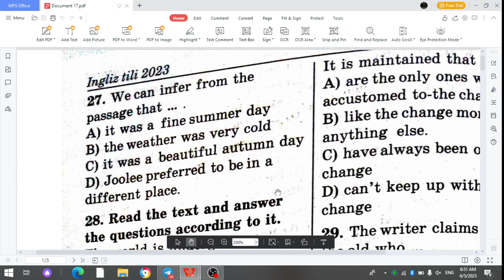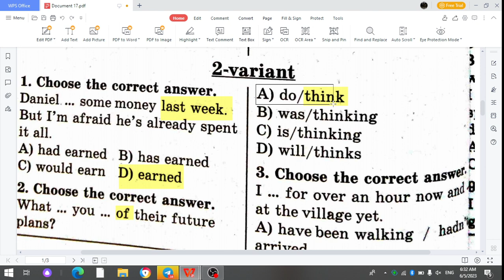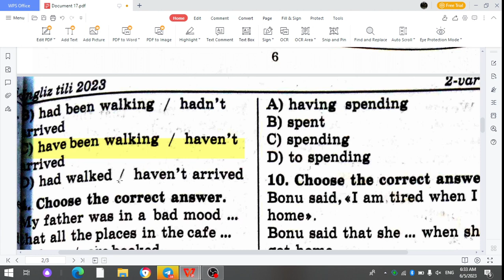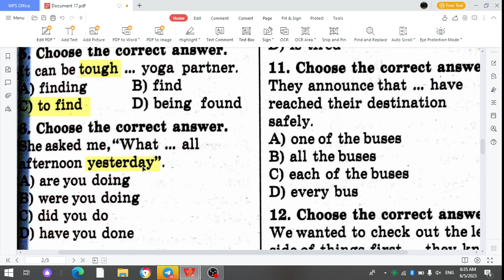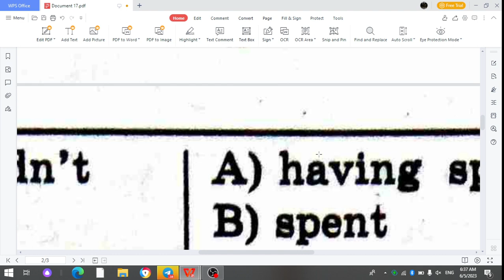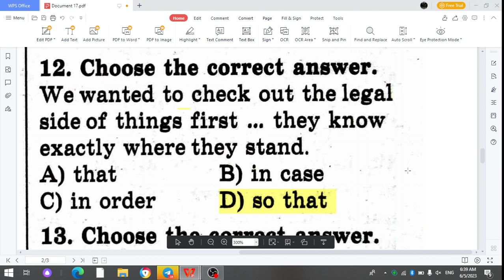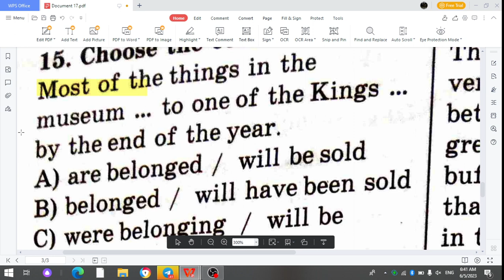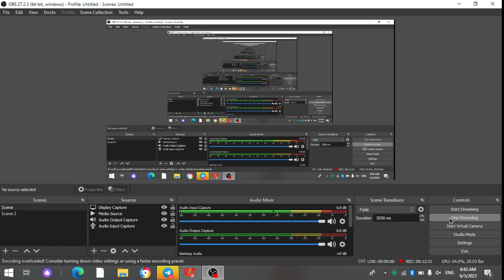2023-yil ingliz tili dtm. 2-variant. Boshqa variantlar kerak bõlsa, @Shohruhustoz_bot (telegram)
2023-yil uchun namuna savollaridan foydalanildi. Boshqa variantlar tahlili kerak bõlsa, telegram orqali @Shohruhustoz_bot yozing